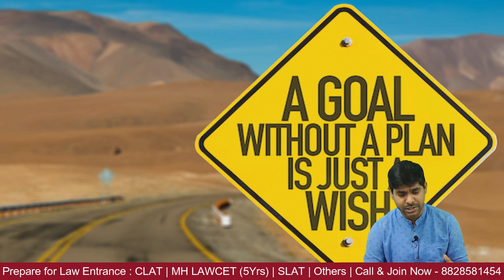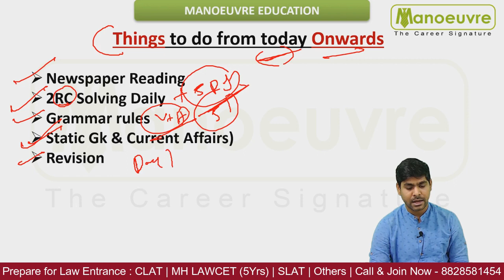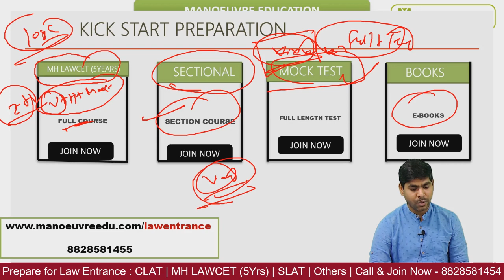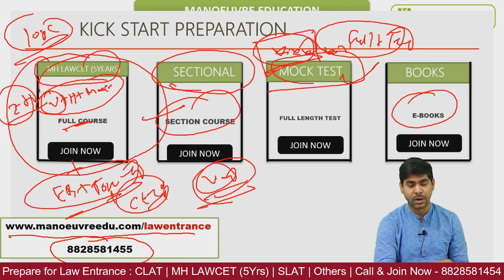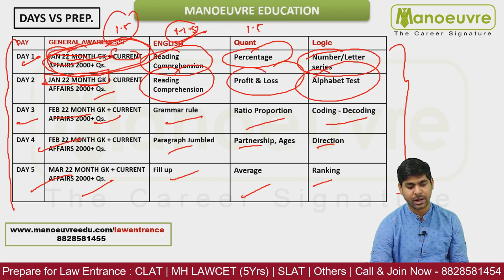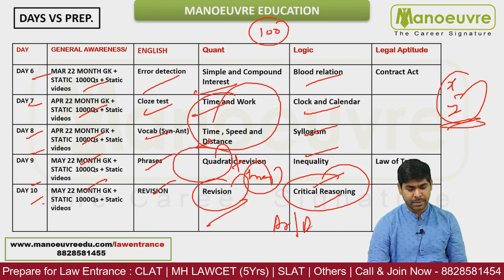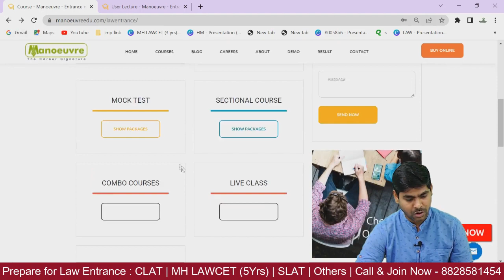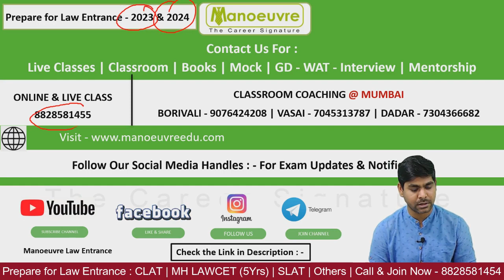MH LAWCET (5 YRS) 2022 | Last 15 days Strategy / Planning | Sure-shot GLC & ILS | Must Watch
CET Heist Program Links - LAW (5 Years)

Follow the link for LAW(5 Yrs) CET Heist Workshop -

Self Study Program Links -

Follow the link for LAW (5 Yrs) - Mock test/GK Booster/Sectional/Books/Full Course :-